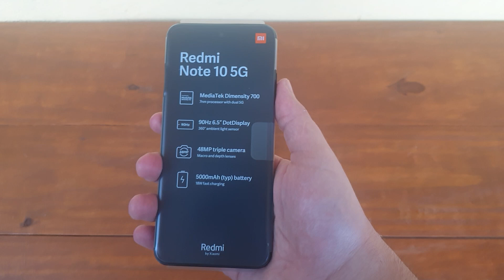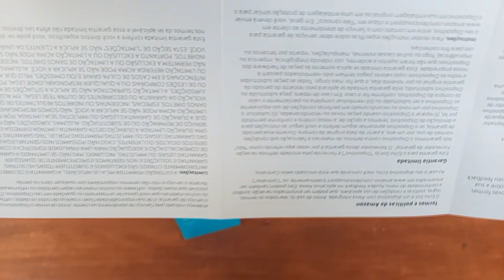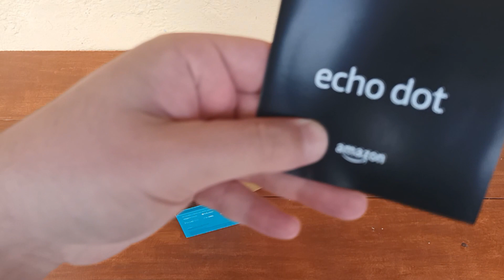REDMI NOTE 10 5G TESTE DE CAMÊRA: FOTOS E VÍDEOS.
Link para comprar:

Neste vídeo testei o Redmi Note 10 5G e busco mostrar se sua câmera serve para gravar vídeos pro youtube ou é um bom celular para tirar fotos e fazer propaganda do seu negócio.